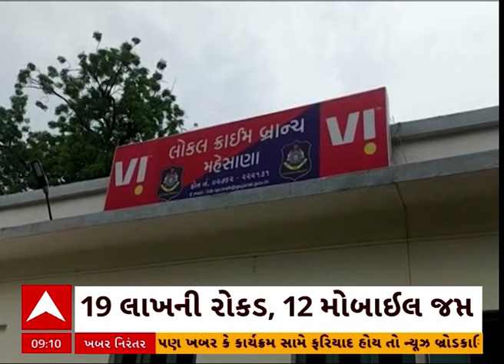Mehsana Fraud | શેરમાર્કેટમાં રોકાણના નામે છેતરપિંડી કરતી ગેંગનો પર્દાફાશ, 3ની ધરપકડ